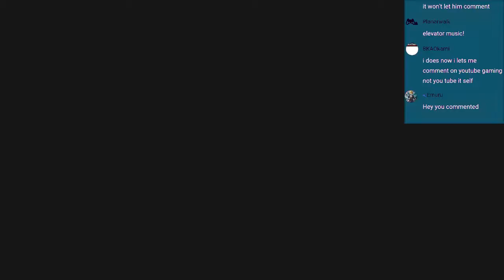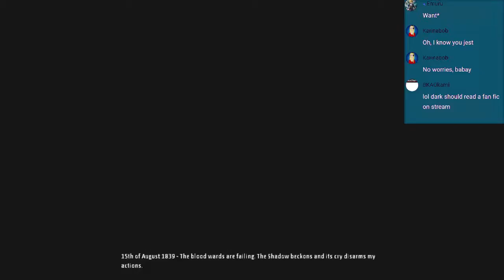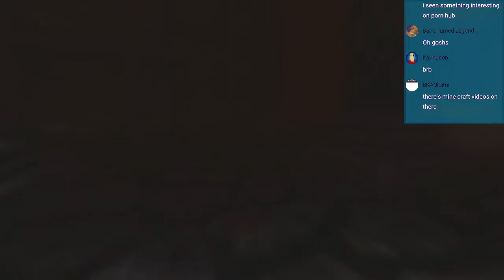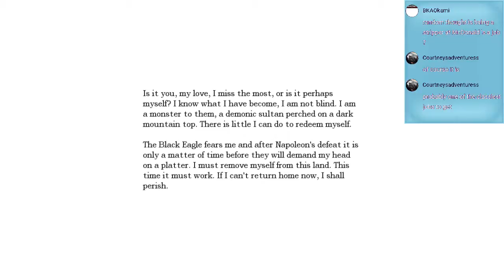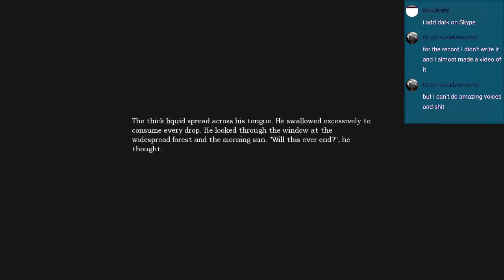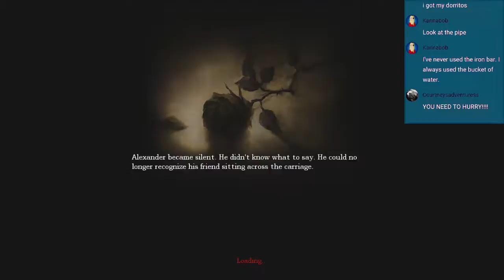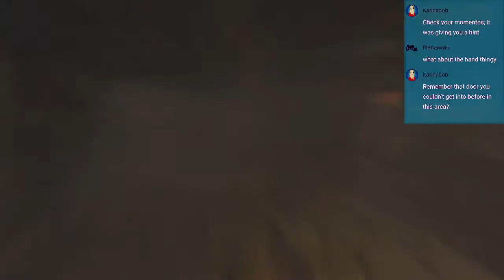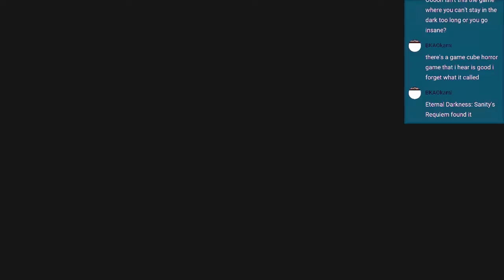*Insert Terrified Screaming here* Amnesia the Dark Descent (END)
The end to the darkness? Or simply a step further in?!?!?